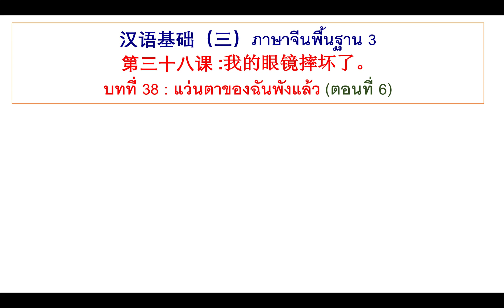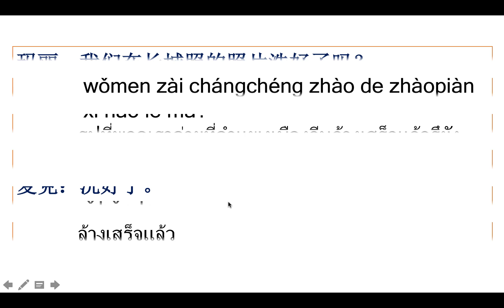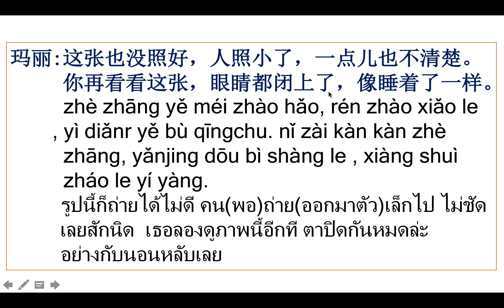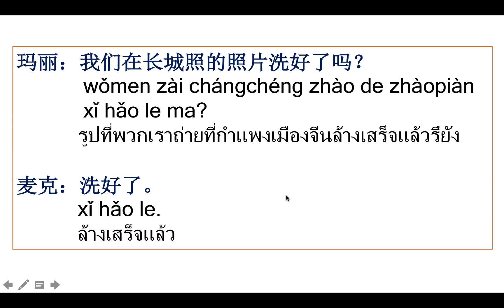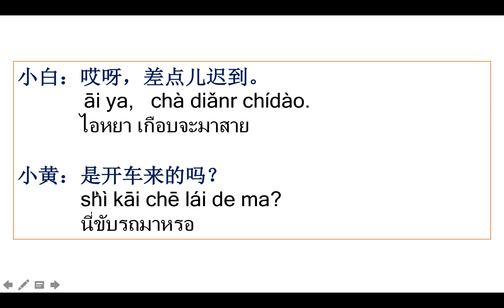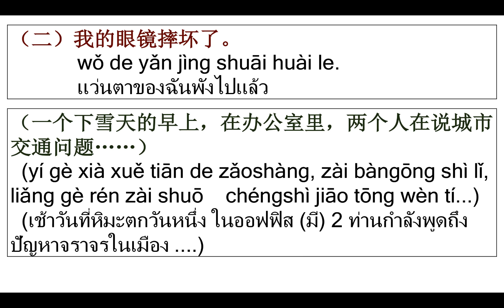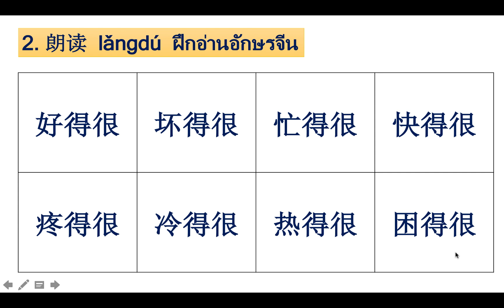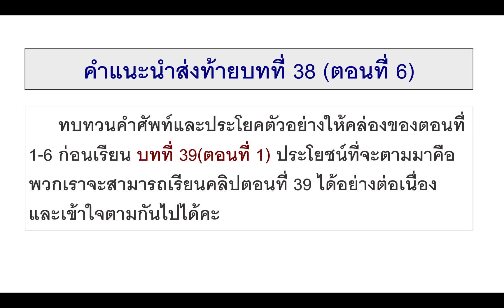ภาษาจีนพื้นฐาน3 บทที่ 38(ตอนที่ 6) แว่นตาของฉันพังแล้ว 第三十八课 :我的眼镜摔坏了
บทสนทนา